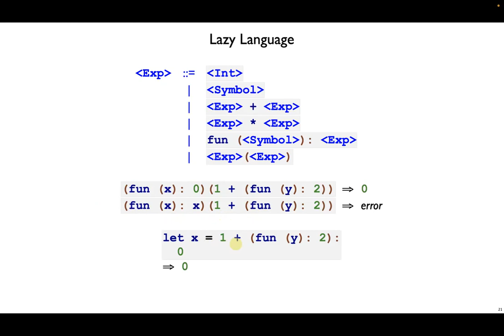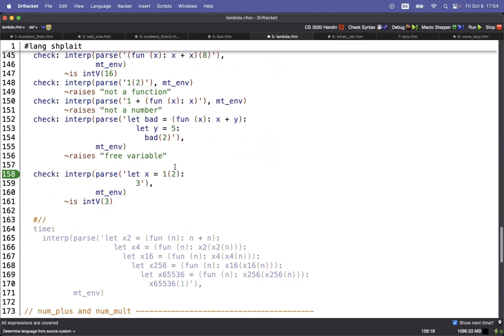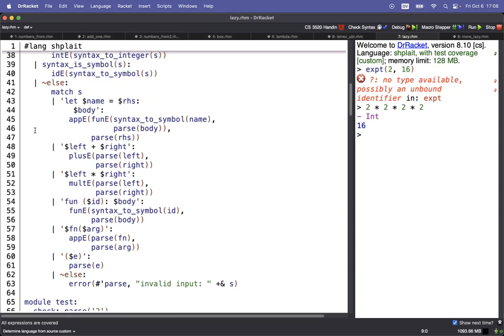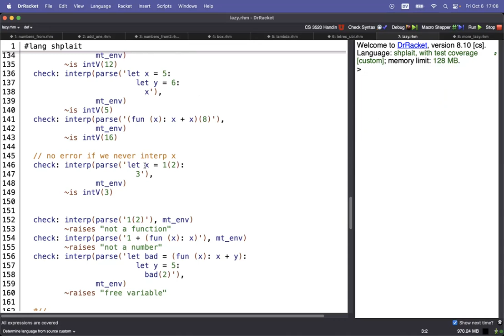Shplait Lazy 6 — lazy interp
Instead of relaying on Shplait’s lazy mode, we introduce delay and adjust the environment to hold delayed expressions. See lazy.rhm.